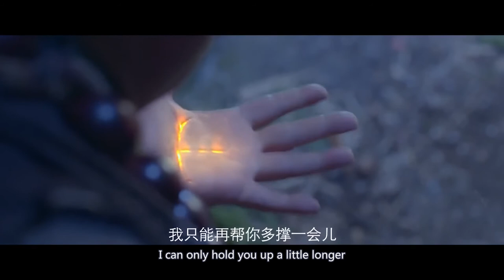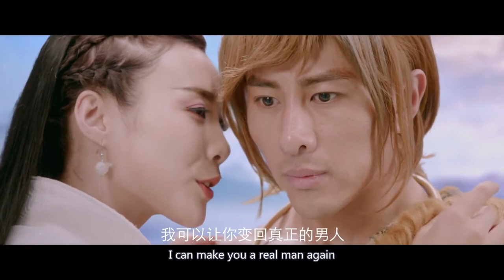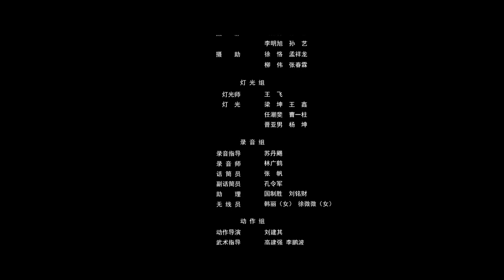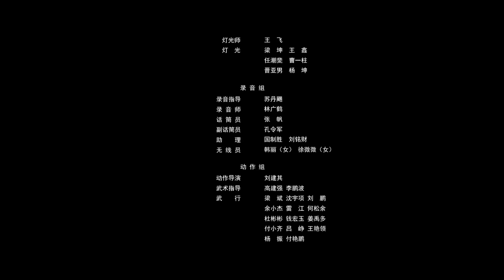[ENG SUB] Costume Fantasy Movie | The Mad Monk: Legend of Shodow Friend | 1080P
Synopsis: The Buddha wanted to send an envoy to protect the thousand-year-old ancient mirror back to Lihentian, and the monk Mad Dian led the order to escort the ancient mirror back. On the way, he and his partner Jin Maohao stumbled into the fantasy world of mirrors. After a strange journey through the ages, their respective Find the most beautiful things in your inner world and also realize the meaning of life.

Hello everyone, welcome to 【Film Studio】
Here is a collection of domestic excellent films,